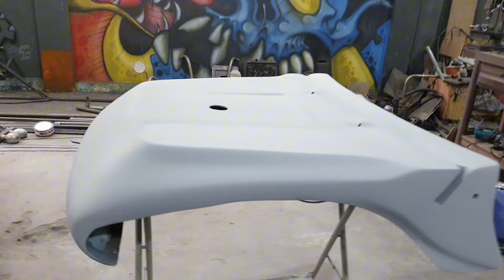Buggy Cooper Rickel - Fase 01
Começou a reforma geral do meu Buggy Cooper 1970
- RICKEL CUSTOM DESIGN